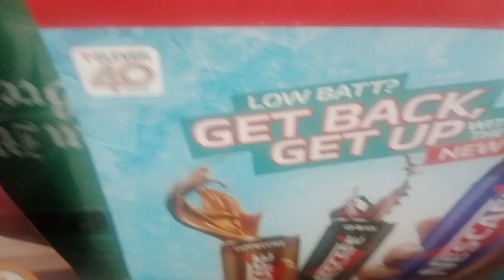7 Eleven Drink Hack !!!!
Hello quick Video for this week due to typhoon Carina